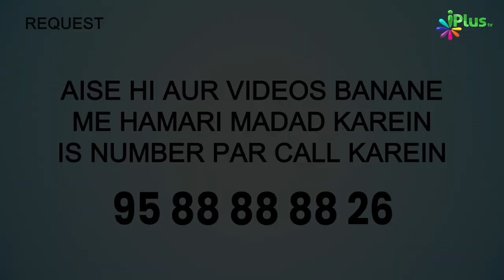Rishton Ko Jodo, Todo Nahi, Warna....| 5 Minute Ka Madarsa 541 | Shaikh Arshad Hussain Mohammadi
Rishton Ko Jodo, Todo Nahi, Warna. | 5 Minute Ka Madarsa 541 | Shaikh Arshad Hussain Mohammadi | iPlus TV

UPI : donateilm@icici